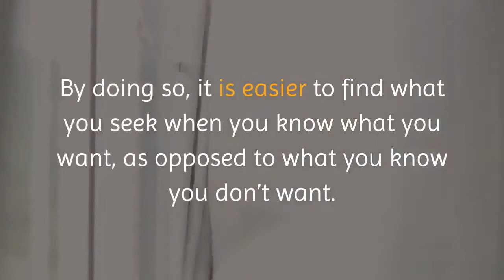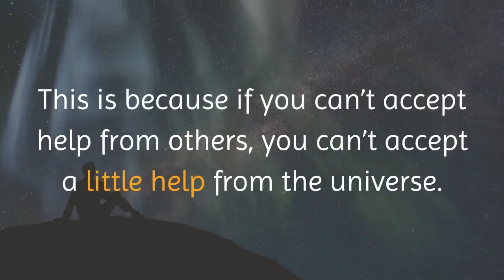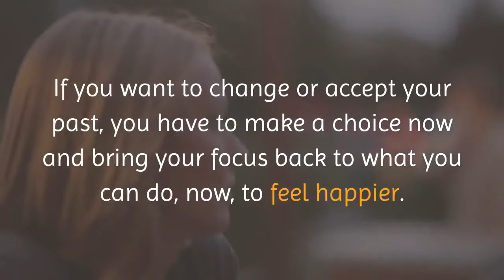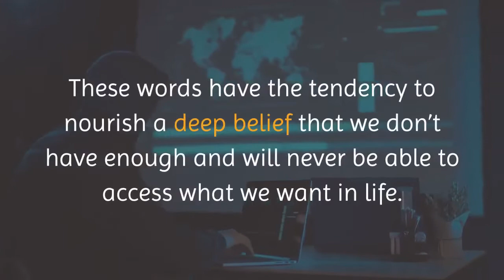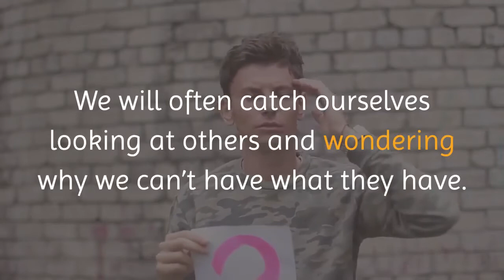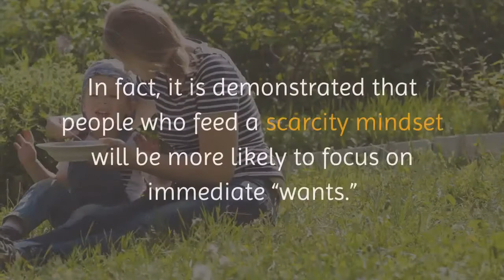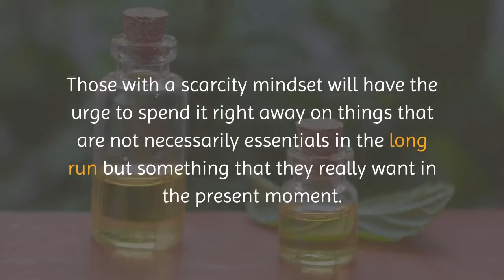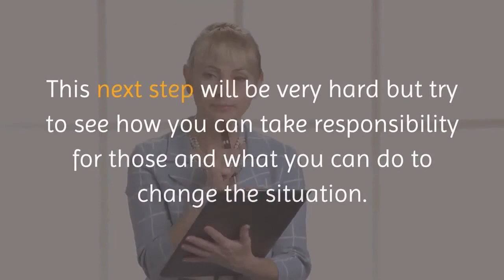The Abundance Mindset: What Is Your Mindset Determine How You Think (Part 4)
The Abundance Mindset  What Is Your Mindset  Determine How You Think -